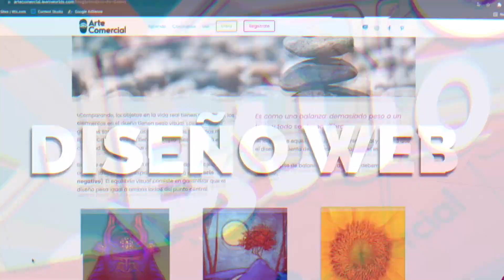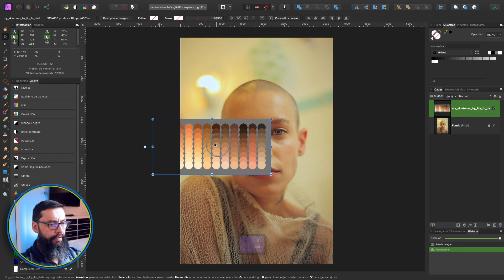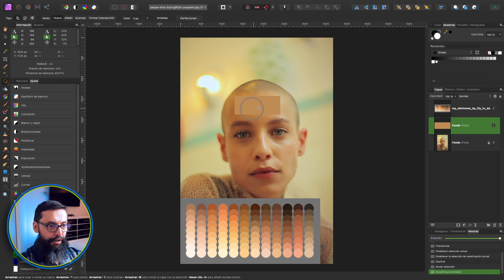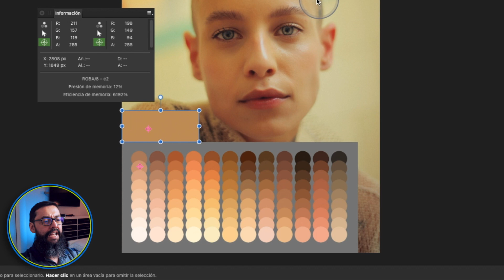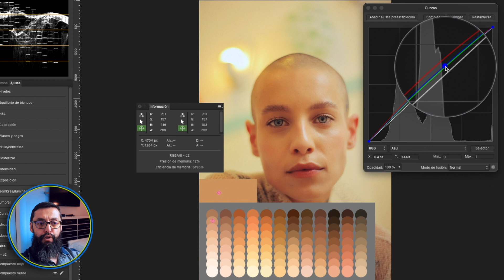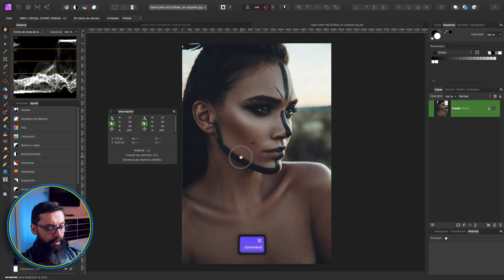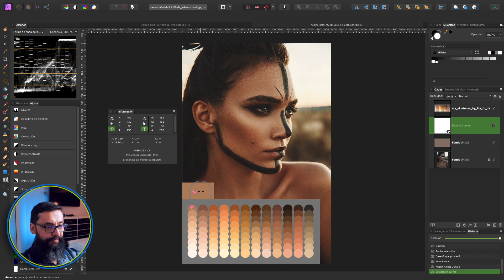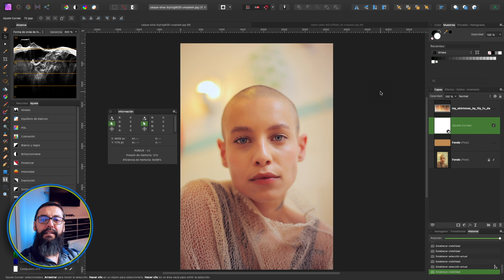Como Corregir el Color de Piel en Affinity Photo - Español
En este tutorial explicaré como corregir el color de piel de una persona para que se vean completamente realistas utilizando una paleta de colores de tonos de piel en Affinity Photo.

00:00 – Introducción
01:20 – Modelo 1
10:29 – Modelo 2

Bienvenido a Arte Comercial. Espero te guste el video. Por favor déjame tus comentarios y dime que cosas quieres aprender de Affinity Designer, Affinity Photo, Affinity Publisher, o de diseño gráfico en general.

Si quieres aprender más sobre el uso de la suite de Affinity o de diseño gráfico en general, te invito que visites nuestro sitio web y academia

La versión que use para tutorial de Affinity Designer es 1.10.1 Si quieres saber más sobre Affinity Serif y sus productos visita